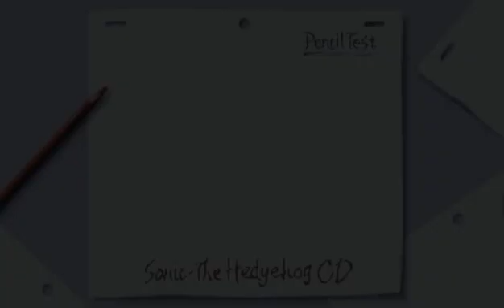Pencil Test Sonic CD (2011)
Un vídeo que me encontré en los archivos de Sonic CD